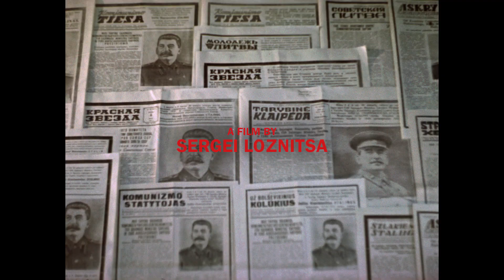STATE FUNERAL | Official Trailer | Exclusively on MUBI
Witness STATE FUNERAL, an astonishing archival vision of the Soviet Union in the days after Joseph Stalin’s death. Streaming exclusively on MUBI almost globally, plus in select US & UK cinemas

This latest nonfiction achievement from master filmmaker Sergei Loznitsa (The Event, The Trial) brings together hours of stunningly restored, unseen footage to recreate a monumental historical spectacle and reveal the terrifying absurdities inherent to totalitarianism.